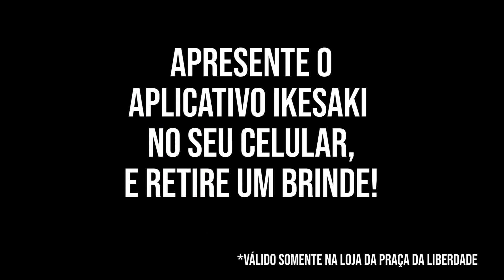Chuva de Ofertas Loja Praça da Liberdade Ikesaki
Fique com gostinho de quero mais. Conheça nossa loja da Praça da Liberdade, com todo o seu charme e variedade de produtos e te esperamos para nossa Chuva de Ofertas!!